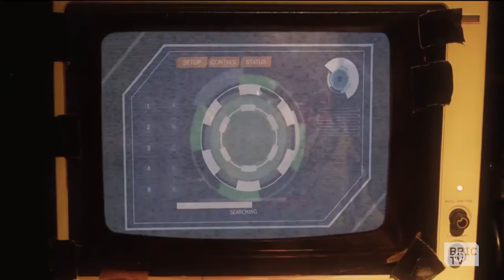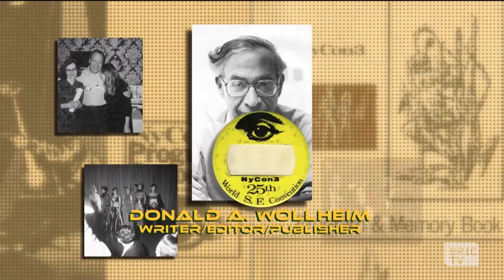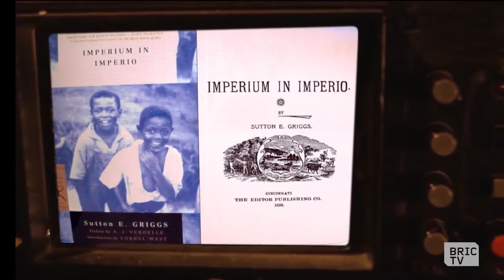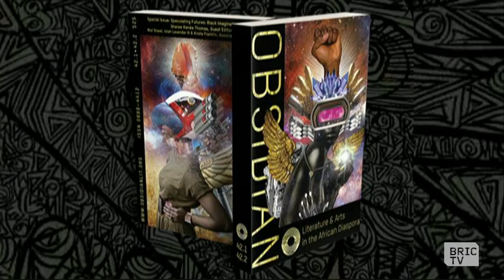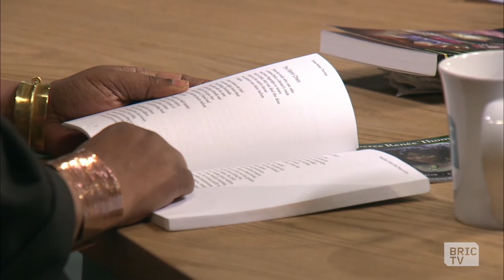Author Sheree Renée Thomas Shares Book "Sleeping Under the Tree of Life" | BK Live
Isn't all fiction speculative? What makes science fiction particularly special when it comes to speculative fiction? Sheree Renee Thomas delves into the details with us, and shares work from her book "Sleep Under the Tree of Life."

"Sleeping under the Tree of Life" evokes the realm of ancestral knowledge with a deep respect for the natural world, a love of language, and an invitation—for survival, and asks: Who survives without being transformed? Beneath luminous layers of imagery and mythology, science and nature, fantasy and the recounting of history, is the grace and tenderness of a poet's heart, the unwavering gaze of an oracle's vision, and the dreamlike whimsy of a storyteller's mind. Hope, love, and hard truths spring from these pages of a writer whose imagination conjures an unforgettable journey. Readers enter these poems and stories the way some souls enter church, a quiet garden, or a stand of trees—for rest, for the blessing of silence and reverie, for beauty if not redemption.